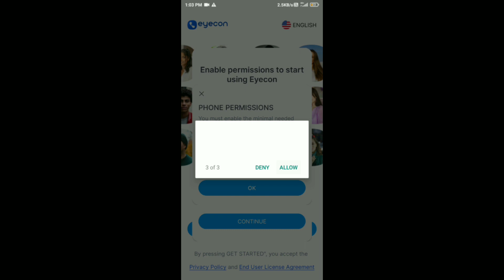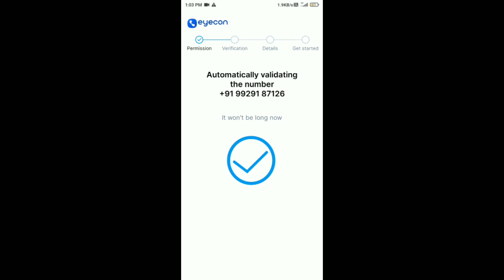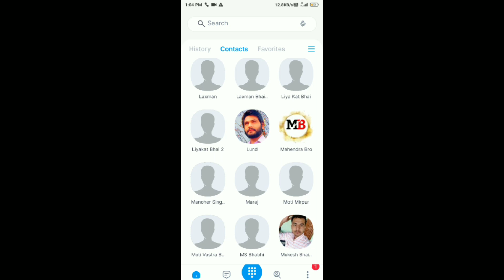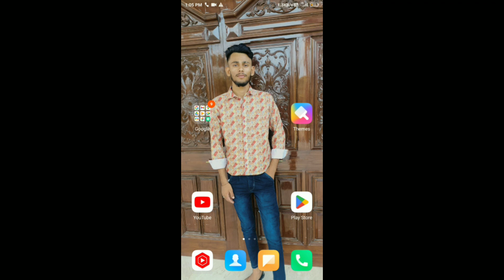Eyecon Caller ID Contact App Kaise Use Kare !! How To Use Eyecon Caller ID Contact App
1.Eyecon Caller ID Contact App kaise chlaye
2. Eyecon Caller ID Contact App kya hai